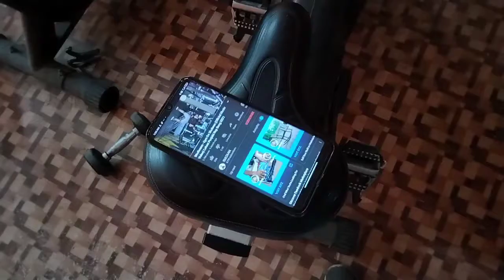WORLDS SHORTEST VLOG || WE DID IT 🌎